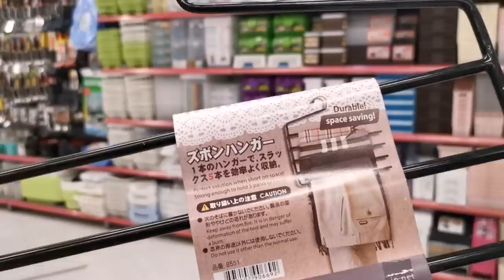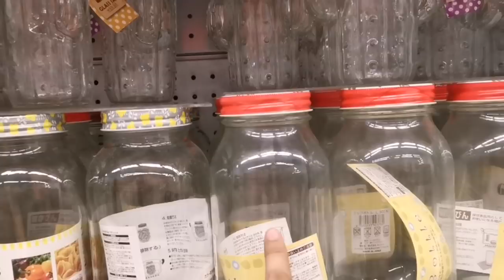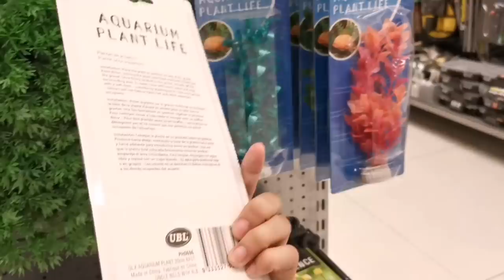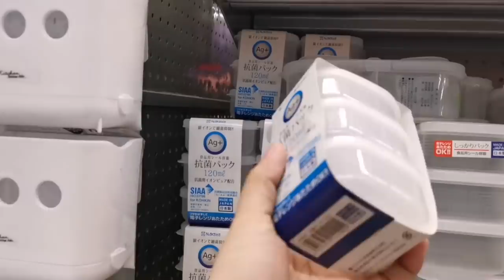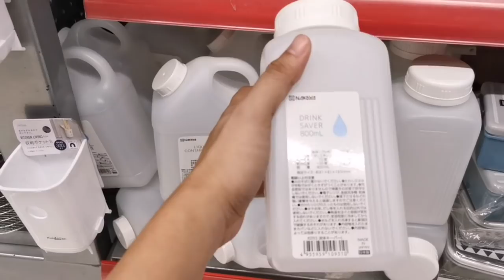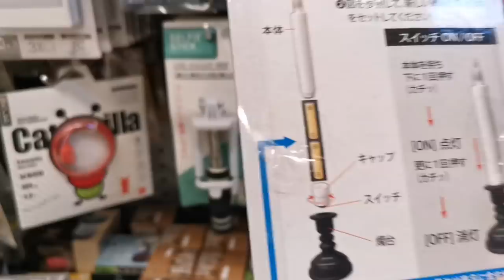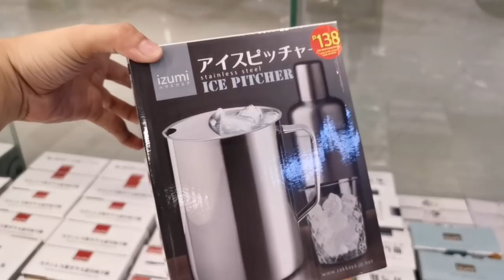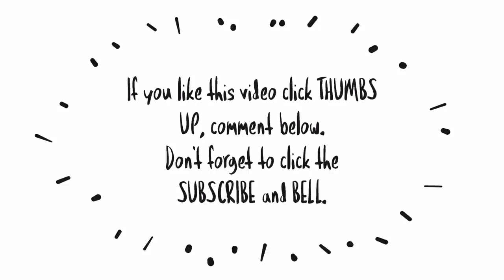WINDOW SHOPPING SA JAPAN HOME CENTRE! Food Containers, Home Decor, Organizers and more!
👋Hi everyone!

Another Japan Home Centre window shopping vlog for you guys!

Camera: Huawei Mate20 Pro
Thumbnail: Canva app
Video editor: Kinemaster app & Animated Text app

❤ lots,
Ice

Ice Detoizkie
Japan Home Center
Window shopping vlog
Home decor
Organizers
Food container
Hanger
Wall clock
Ice trays
Face mask
Mason jars